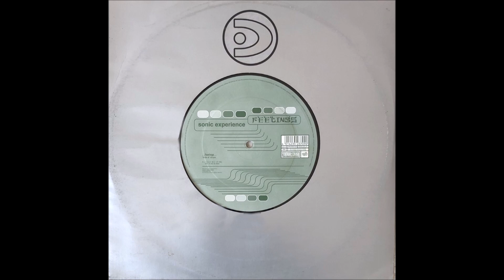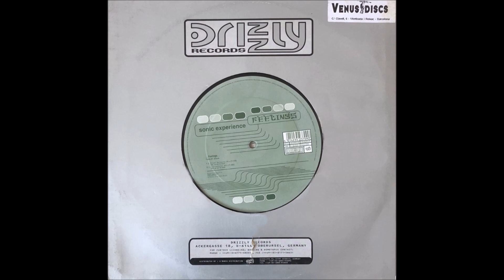SONIC EXPERIENCE - FEELINGS (Club Mix)